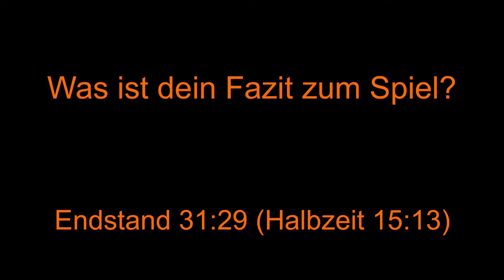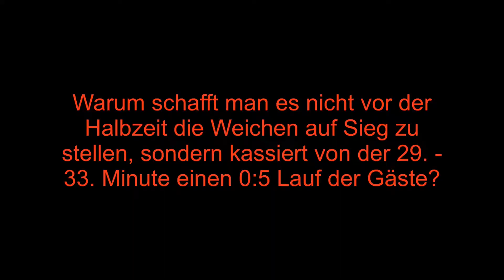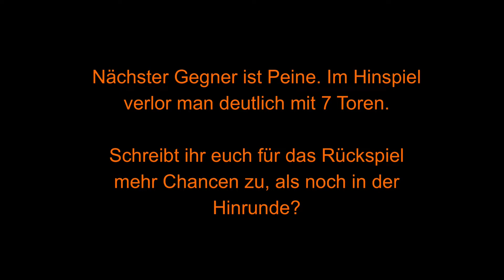Stimmen zum Spiel - 1. Damen vs. TV Hannover-Badenstedt II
Oberliga Niedersachsen (F) am 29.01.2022
Endstand 31:29